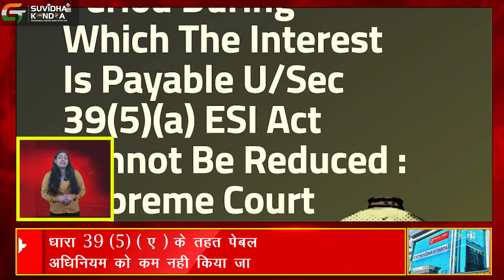सुप्रीम कोर्ट का नया नियम इस अवधि के दौरान धारा 39(5)(ए) के तहत होगा कुछ ऐसा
सुप्रीम कोर्ट का नया नियम ESIC इस अवधि के दौरान धारा 39(5)(ए) के तहत होगा कुछ ऐसा |  @GSTSuvidhaKendra

 धारा 39(5)(ए) के तहत पेबल इंटरेस्ट है, ईएसआई अधिनियम को कम नहीं किया जा सकता है |
जब मामला सुप्रीम कोर्ट में पहुंचा, तो मुख्य मुद्दा यह था कि क्या ईएसआई कोर्ट ने अधिनियम की धारा 39(5)(ए) के तहत दो साल के लिए इंटरेस्ट लगाने पर रोक लगाई थी। शुरुआत में, जस्टिस एमआर शाह और एमएम सुंदरेश की बेंच ने पाया कि दो साल की कटौती किसी भी प्रोविज़न द्वारा समर्थित नहीं थी।

GST Suvidha Kendra is an authorized gateway that enables businesses/ individuals to use GST Services. This gateway enables one to follow all the procedures and provisions that fall under the GST law. GST Suvidha Kendra®, a GSTN approved- GSP partner provides multiple B2B and B2C services to the customers.

With 18000 GST Suvidha Kendra, we have curated the state-of-art support and training system. Through this, one can learn about the services.  We have a backup of experienced associates in multiple depts. GST Suvidha Kendra® is committed to offering top-notch services to work on your different orders. Hence, you can completely focus on your client acquisition.

1) GST Suvidha Kendra ®- (Anupam Kher) अनुपम खेर बता रहे हैं क़ामयाबी का पता। सुनिए और जानिए |

Services in GST Suvidha Kendra

- GST Services
- Accounting Services
- Taxation Services
- Company Services
- Registration Services
- Web Design and Graphic Design Services
- Wallet Top-Up ( Mobiquick/Paytm )
- LIC Premium
- CMS  ( More than 100 companies - Loan EMI, Insurance EMI, Swiggy, Zomatao, Ola, Uber )
- Aadhaar Pay
- Aadhaar Enabled Payment System
- DMT
- PAN Card
- Gold
- Flight/Hotel/Bus/Train
- All Type of Insurance
- All Types Loans
- Instant Loan ( 30 Min )
- New Credit Card
- Micro ATM
- BBPS
 Electricity Bill
 Gas Bill
 Landlign Bill
 Broadband Bill
 Mobile Bill
 Water Bill
 DTH Bill
 Insurance Premium
 Credit Card Payment
 Loan Repayment
 Education Fees
 Subscription Fees ( Newspaper, OTT Netflix, Zee5, Amazon Prime, SonyLiv,Hotstar etc.)
 Housing Society
 LPG Gas
 Municipal Taxes ( Service and tax payment )
 Fast Tag Recharge
 Cable TV
 Other Recurring Payments

GST Suvidha Kendra and GST Suvidha Center ये दोनों Trademark,Sh. Mayank Jain जो Prologic Web Solutions के डायरेक्टर हैं , उनके माध्यम से ट्रेडमार्क अधिनियम 1999 के अंतर्गत Registered हैं । अगर कोई भी कंपनी या कोई व्यक्ति आपको झूठ बोलकर GST Suvidha Kendra and GST Suvidha Center का License बेचता है , तो   ट्रेडमार्क अधिनियम 1999 के अनुसार उसके ऊपर कार्यवाही की जाएगी |

1) CRM Login
2) 22 Days Training Course.

5) Hard Copy of License

Within 21 working days, we send you a hard copy of your License to your physical address.

6) Trainers, Managers & Support

Our Service Manager can help you from time to time with every service. 24/7 Support Call Center and Tickets are provided to solve your queries and transaction-related problems (if any).

Why US?

Price:
Support:
Experience:
Number of Services:
Web Services provided:
25 years license fee: One-time fees for 25 years.
Future Services at No extra cost:
Physical Meeting @ office:
Exclusive 22 pieces of training and Increasing: